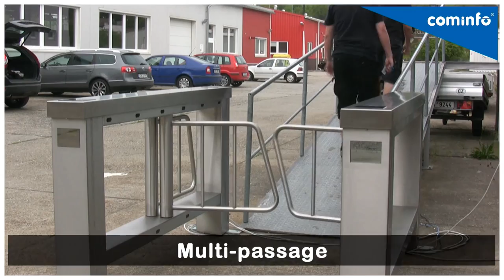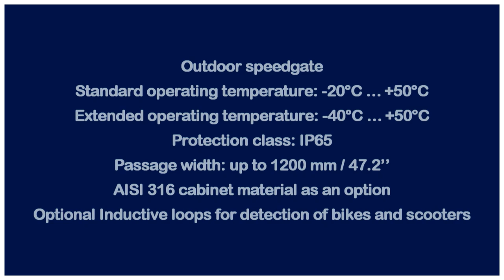EasyGate WN SpeedGate Designed for Exterior Applications